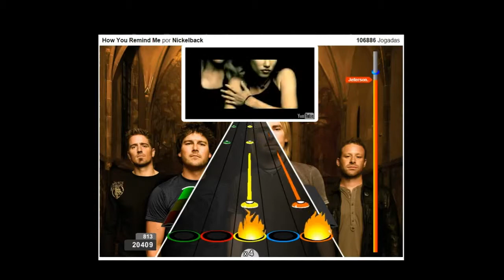GF Nickelback - How You Remind Me Expert RECORD (21206)